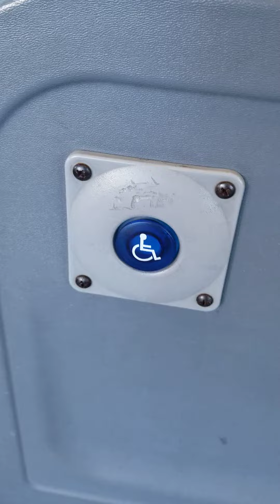in Quebec city bus